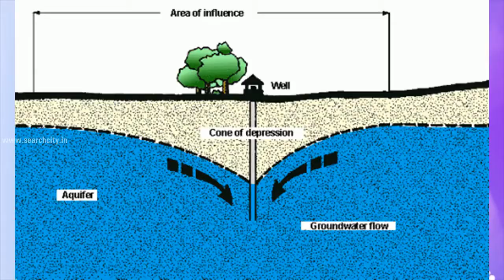Tirupur neerottam bakar 9003707642=9943291477